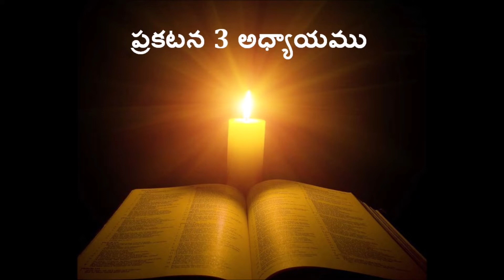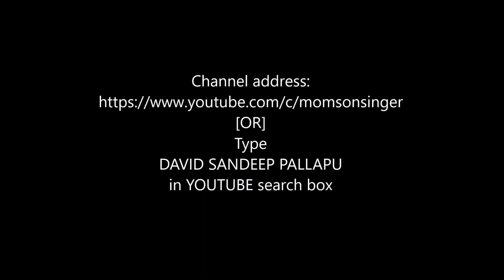Revelation - Chapter 3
Read by : SUBHA DAVID